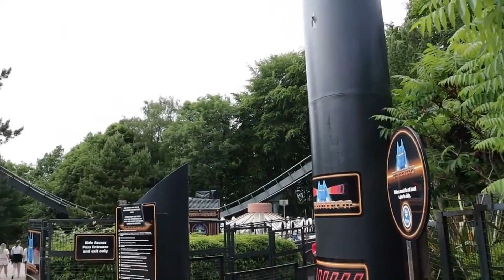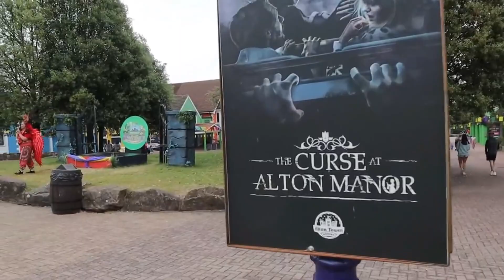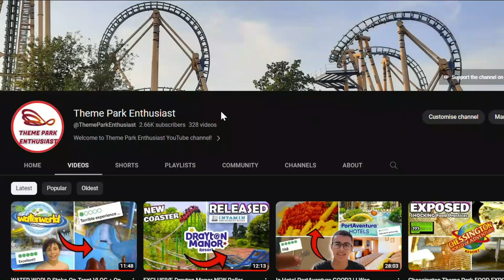The FUTURE Of The Retro Squad!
The Retro Squad rides WILL remain at Alton Towers throughout 2024!? Here's what I think... It seems as though recently Alton Towers have no desires to get rid of the Retro Squad for many reasons, however there are a lot of negatives to having these rides in the park! The Retro Squad includes three different fun fair rides, which were introduced in 2021! With the NEW Nemesis in 2024, Curse At Alton Manor, Project Horizon, Nemesis: Sub-Terra, Can Alton Towers really afford to take away these rides? It's a interesting discussion with so much to talk about. This year the Retro Squad rides include Funk 'n' Fly, Twistatron, and Spin Jam. Last years line up was Funk 'n' Fly, Roller Disco and Spin Jam. The first years line up was Mixtape, Roller Disco and Funk 'n' Fly. What will next years line up be...

Twistatron and Spin Jam are located in X-Sector next to The Smiler and Oblivion.

Funk 'n' Fly is located in Forbidden Valley next to Nemesis, Galactica and Nemesis: Sub-Terra.

Roller Disco was located in The Dark Forest next to Th13teen and Rita.

Nemesis:

Nemesis is a world-renowned steel inverted coaster located at Alton Towers, a premier theme park destination in the UK. The ride first opened in 1994 and has been thrilling guests ever since with its intense and innovative layout.

Recently, the ride has undergone a retracking process, with new supports and track sections being installed to enhance the overall experience. The retracking will ensure that the ride remains smooth and thrilling for years to come, and the new supports will add an extra layer of safety to the already secure coaster.

Nemesis is known for its unique and immersive theming, with a backstory that revolves around an alien creature that has been unearthed beneath the park. Riders are taken on a wild journey through twists, turns, and inversions, all while being chased by the menacing Nemesis creature.

With its new retracking and supports, Nemesis is set to provide even more thrills and excitement for coaster enthusiasts and theme park visitors alike. If you're looking for a heart-pumping, adrenaline-fueled ride, then Nemesis is a must-try attraction at Alton Towers.

Rollercoasters at Alton Towers:

Wickerman
Nemesis
Smiler
Oblivion
Th13teen
Rita
Galactica or Air
Spinball Whizzer
Oblivion
Nemesis: Sub-Terra Now open for 2023. Drop tower ride at Alton Towers

Rides:
Funk 'n' Fly
Spin Jam
Twistatron
The Blade
Congo River Rapids
Splash Galleons

Nemesis: Sub-Terra Now OPEN:

Take a thrilling ride deep into the Earth’s core to discover the secretive research of The Phalanx. Through a guided tour of their latest research facility in Forbidden Valley. Civilians are invited to look, stay alert, but don’t touch, as you’re shown exciting glimpses of a Nemesis egg, their latest discovery.

We’re told it’s controlled and contained, but very little is known about the origins of the egg that sits beneath the Nemesis site, but this much is clear, it’s showing life signs, and a team of Phalanx operatives are investigating. But can they keep control?

Retro Squad Alton Towers Resort

CREDITS:

THUMBNAIL: Theme Park James